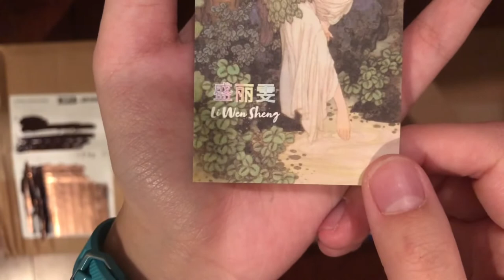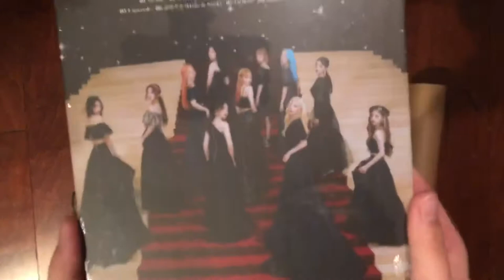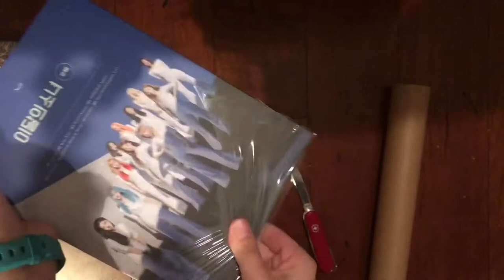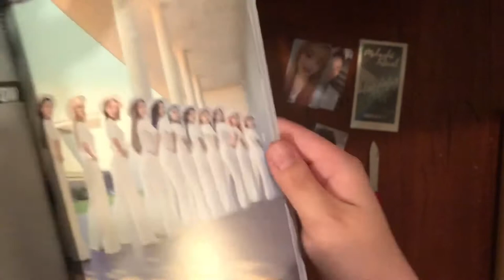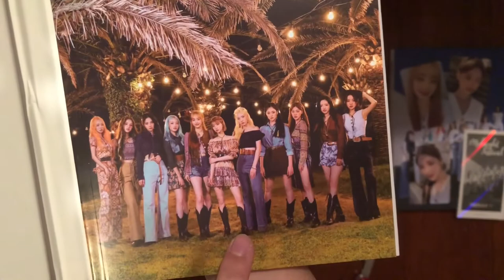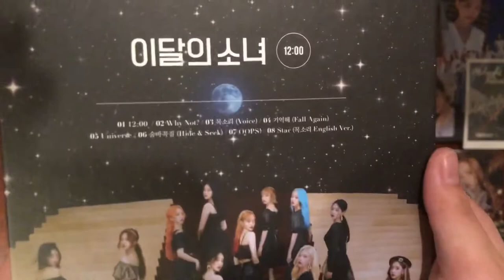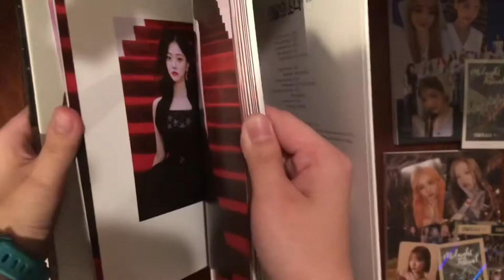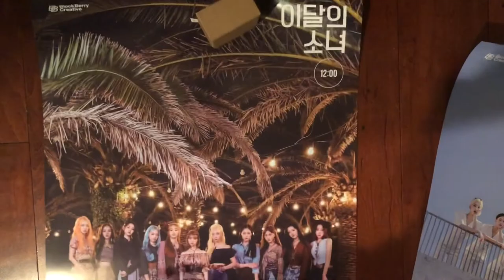LOOПΔ | LOONA Midnight Festival Album + Poster Unboxing!!!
Hi! I’m back with a Loona unboxing! Sorry the editing and video is rushed I was doing this before going out with friends lol. Enjoy!